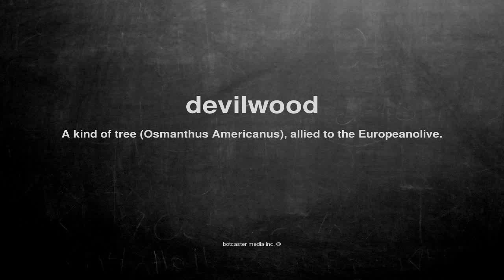What does devilwood mean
What does devilwood mean in English?